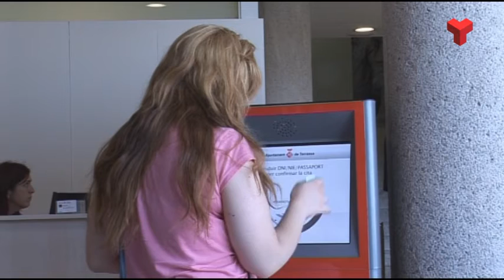Sabadell i Terrassa lideren les peticions de primera acollida de persones nouvingudes a Catalunya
En els primers sis mesos de 2018 s’han tramitat 1.975 noves sol•licituds de persones nouvingudes a Catalunya que volen obtenir el Certificat de Primera Acollida. Aquesta xifra, segons les dades de la  Generalitat, suposa un increment del 145,3% respecte al primer semestre de 2017.

Les sol•licituds han estat tramites per 69 ajuntaments, encapçalats per Sabadell (amb 314, un 15,9% del total) i  Terrassa (amb 153, el 7,7%).